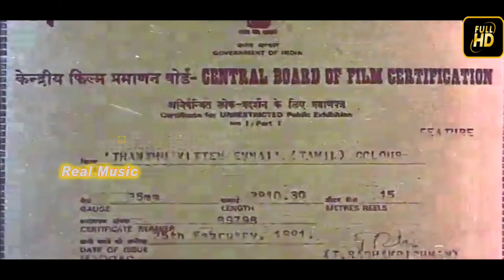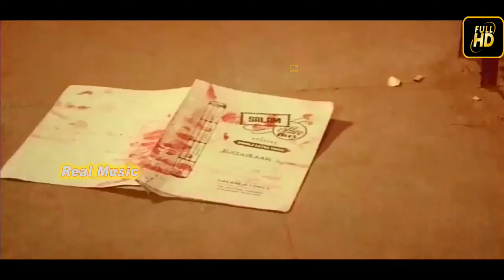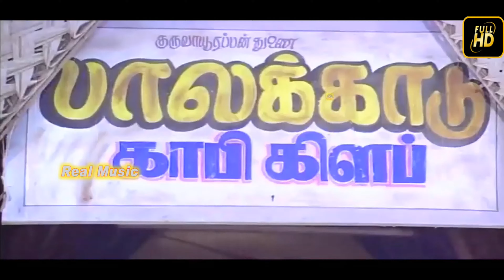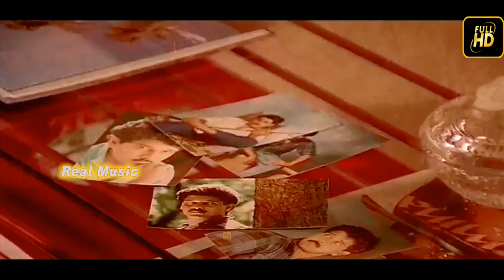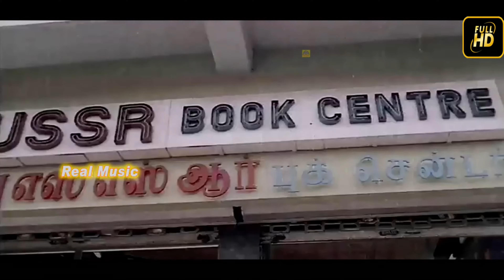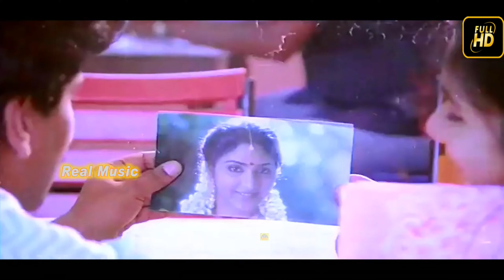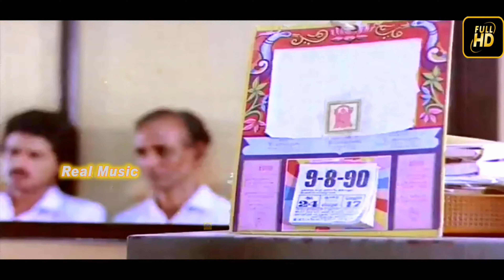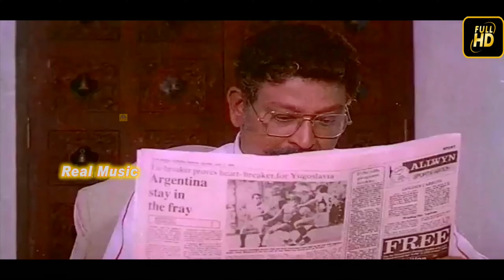Vikram Tamil Super Hit Full Movie Thanthu Vitten Ennai Movie Tamil Evergreen Movies@9cinemaentertainment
Produced by C. V. Sridhar
Starring Vikram
Rohini
Cinematography Siva
Edited by Chandran
Production
company
Chithraalaya Movies
Distributed by Chithraalaya Movies
Country India
Language Tamil

Kennedy John Victor (born 17 April 1967), better known by his stage name Vikram, is an Indian actor and playback singer who predominantly appears in Tamil cinema and also appeared in Telugu, Malayalam and Hindi cinema. He is among the most decorated actors in Tamil cinema, with awards including seven Filmfare Awards South, a National Film Award and a Tamil Nadu State Film Award. Amongst his other honours include the Kalaimamani Award from the Government of Tamil Nadu in 2004 and an honorary doctorate by the Popular University of Milan[3][4][5] in May 2011. Based on the earnings of Indian celebrities, Vikram was included in the Forbes India Celebrity 100 list for 2016 and 2018.[6] He did several variety roles in his films, and he is among the prolific actors in Tamil cinema.[7]

Vikram made his debut in the 1990 film En Kadhal Kanmani, which was followed by a series of small-budget Tamil, Malayalam and Telugu films in the 1990s, many of which went unnoticed. However, the success of Bala's tragedy film Sethu (1999), in which Vikram appeared as a rogue turned lover, started Vikram's successful career as an actor. In the early 2000s, Vikram appeared in a series of masala films, with Dhill (2001), Gemini (2002), Dhool (2003) and Saamy (2003). During the period, Vikram also appeared in diverse roles of disadvantaged people, including Kasi (2001), Samurai (2002) and Pithamagan (2003); the latter saw him win the National Film Award for Best Actor.[8] Vikram achieved further success in Anniyan (2005), Raavanan (2010) and Deiva Thirumagal (2011). Starring in the romantic thriller I (2015), Vikram won rave reviews from critics for his performance.

Vikram has promoted various social causes and appeared as the Youth Envoy for the United Nations Human Settlements Programme in 2011. He has been a brand ambassador of Sanjeevani Trust and a school for special children, Vidya Sudha, which he stayed at during the making of Deiva Thirumagal as well as having long-term associations with the Kasi Eye Care and running his own welfare association through the Vikram Foundation.[9] In 2016, he produced and directed the video to the flood relief anthem, Spirit of Chennai, as a tribute to the city's volunteers following the 2015 South Indian floods.